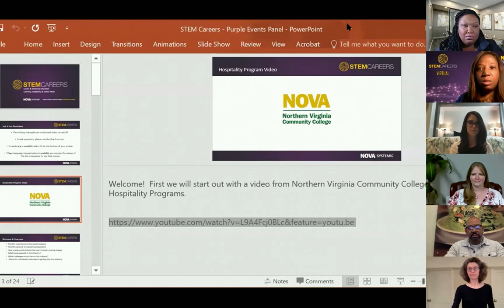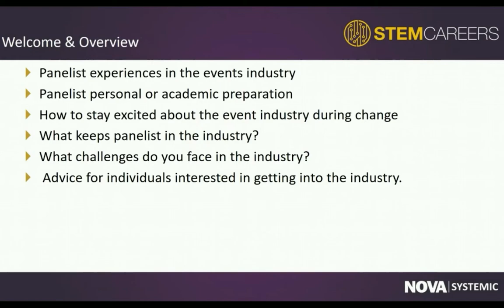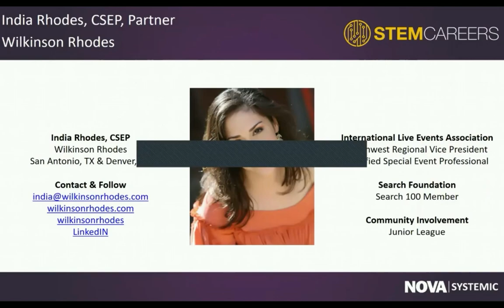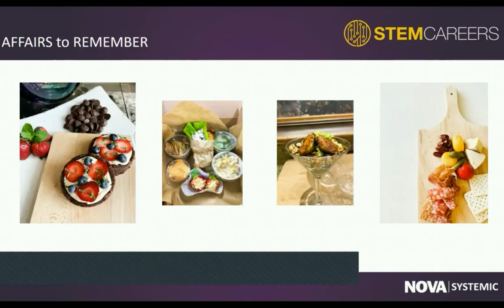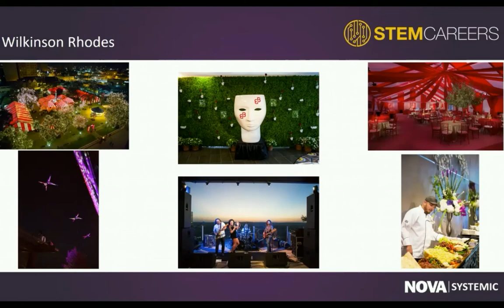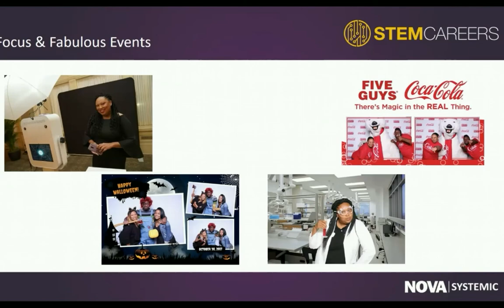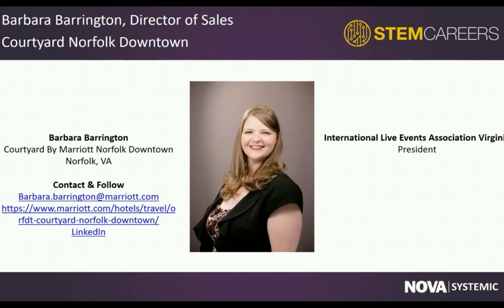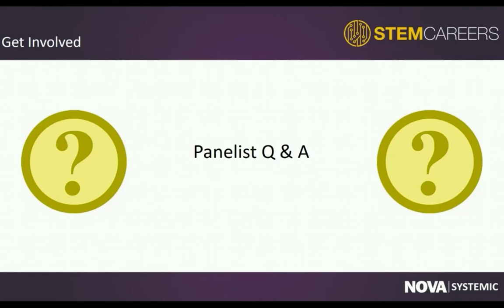Culinary, Hospitality & Events Panel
Northern Virginia Community College’s (NOVA) STEM Outreach Program, NOVA SySTEMic, is offering a STEM Careers Virtual Workshop – Career & Technical Education for NOVA.

In this session, the panelist will talk about current issues, industry engagement and job preparation in the Culinary, Hospitality and Events Industries.  The panel will include industry professionals from; AFFAIRS to REMEMBER, Courtyard By Marriott Norfolk Downtown, Focus & Fabulous Events and Wilkinson Rhodes.

Panelists
-Barbara Barrington, Director of Sales, Courtyard By Marriott Norfolk Downtown
-Steve M. Moore, Catering Account Manager, AFFAIRS To REMEMBER
-Sharone Reid, Owner, Focus & Fabulous Events
-India Rhodes, CSEP, Partner, Wilkinson Rhodes